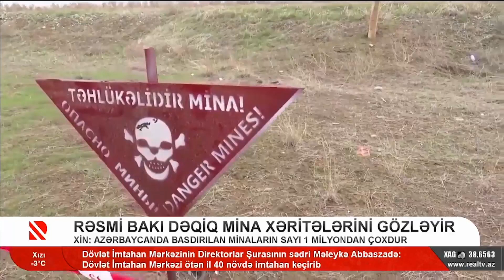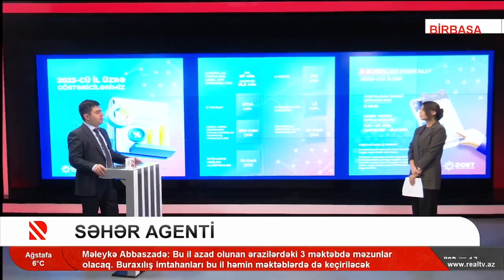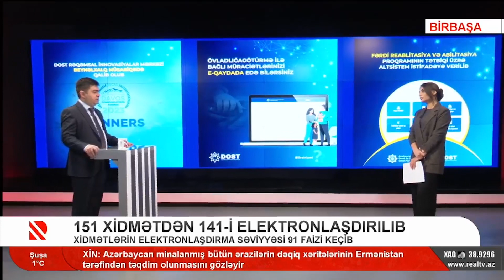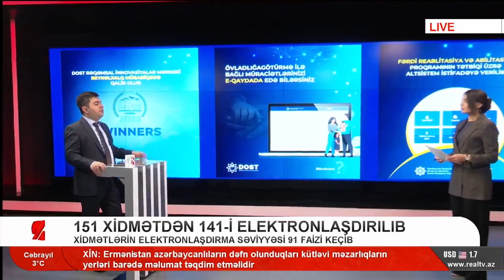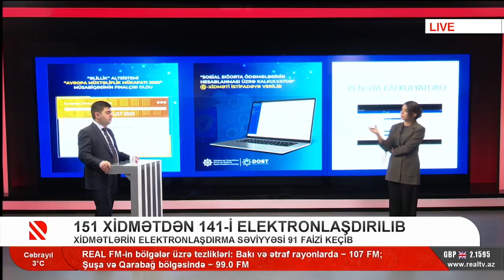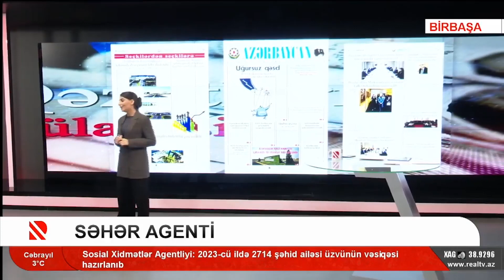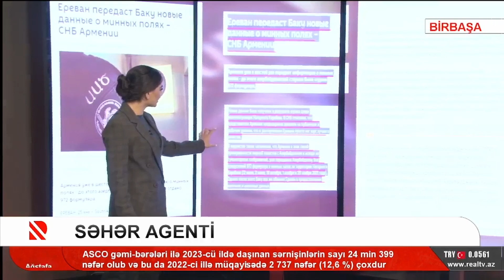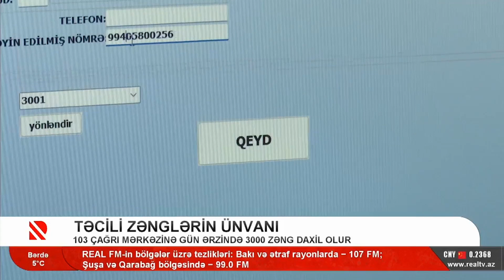Səhər agenti (26.01.24)